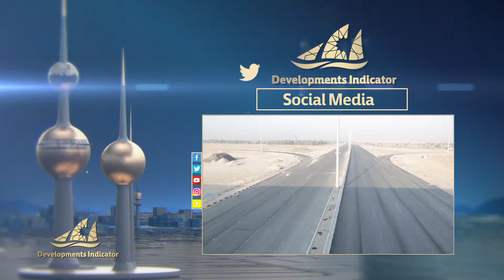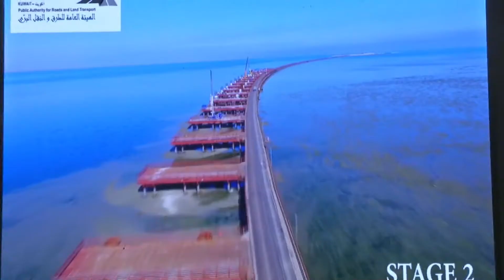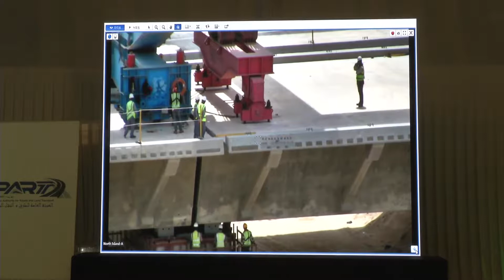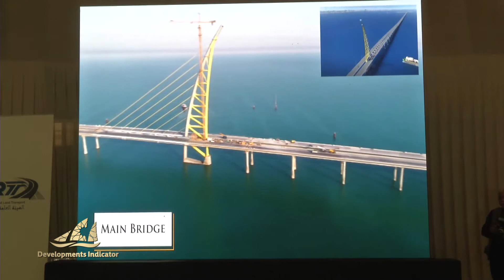Construction,Completion,Maintenance on the Western Part of the Fifth Ring Road